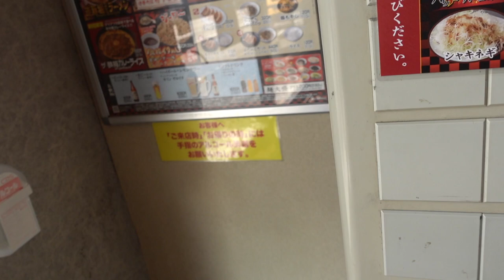【らぁめん花月嵐】No.22 期間限定 ザ・カレーラーメン嵐を食す ＃1364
らぁめん花月嵐　習志野店で期間限定　創業３０周年記念のザ・カレーラーメン嵐を本日開始を待って行ってきました。